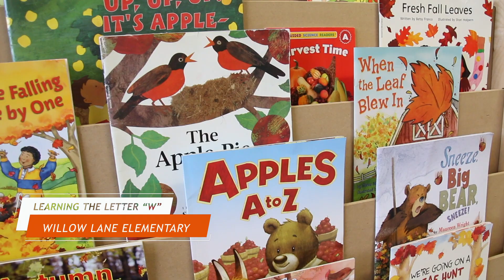The Week in 62.4 Seconds - October 11, 2019